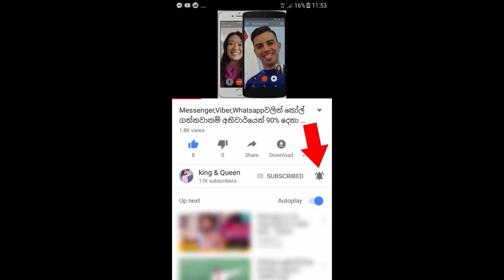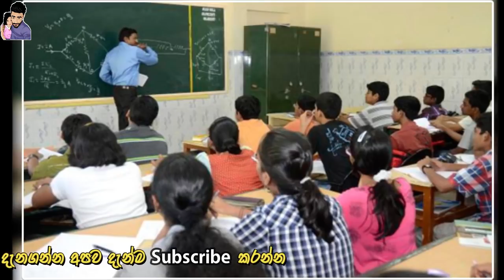අවුරුදු දෙක හමාරක්ම මේ කෙල්ලව ක්ලාස් එකට ගෙන්න ගෙන කරන්න ඕනි සේරම කරලා මේ මනුස්සයා.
නංගිට ආපු කෝල් එක හොරෙන් අහගෙන හිටපු අයියට දෙලොව රත් උනේ නංගි කියපු දේ අහලා.අන්තිමේ අහිංසක කෙල්ලෝ අමාරුවේ දාන තවත් ටියුෂන් සර් කෙනෙක් අල්ලගත්තේ මෙන්න මෙහෙමයි